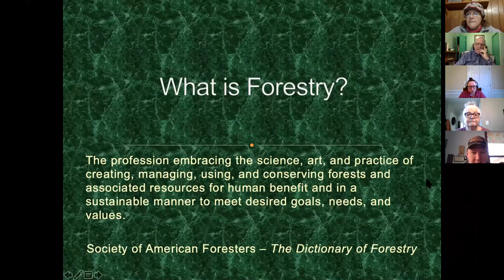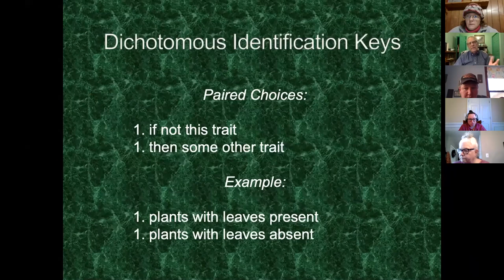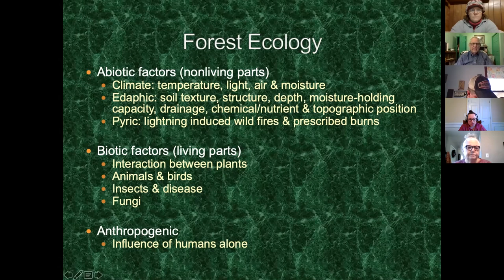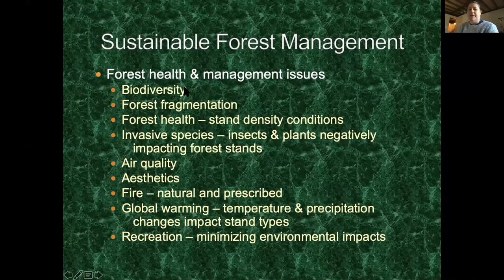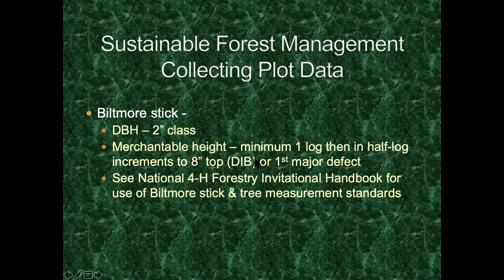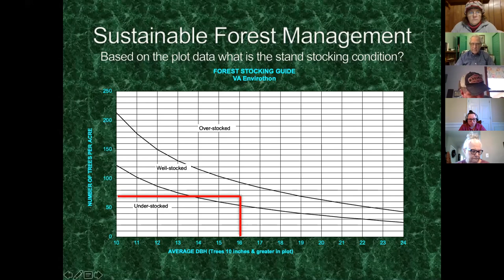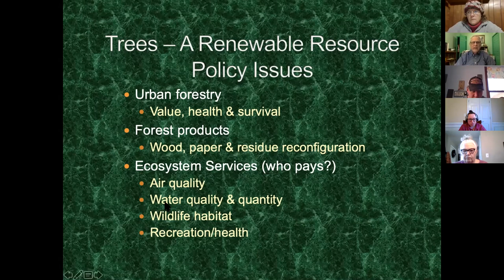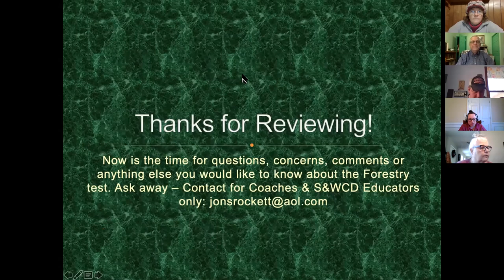Virginia Dominion Energy Envirothon Area 1 & 2 Training Advanced Forestry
Advanced Forestry Video from the Area 1 & 2 Virginia Dominion Energy Envirothon virtual Training held Jan 30th, 2021.